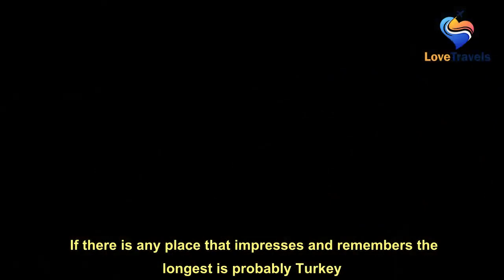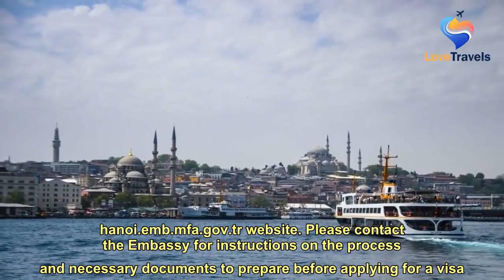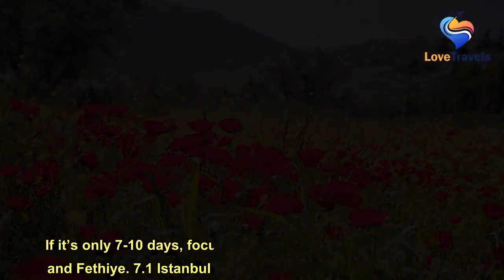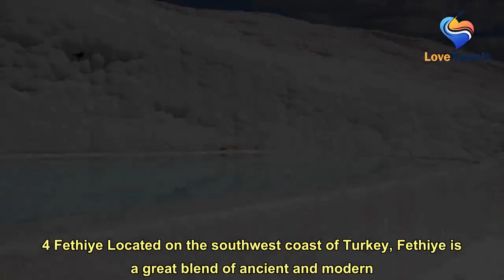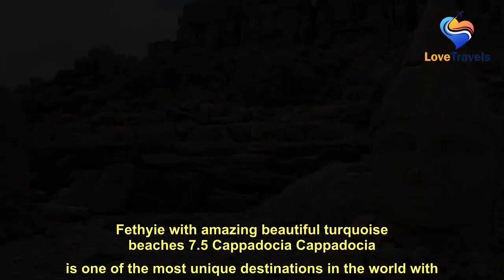The most complete, detailed Turkey travel experience 2022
If there is any place that impresses and remembers the longest is probably Turkey. Transcontinental country, located on the Anatolian peninsula of Asia and the Balkan peninsula in Europe. As the crossroads of the four great civilizations of mankind: the Hittite Empire, Greece, Rome and the Ottoman Empire, Turkey is a country with a long history with magnificent structures that still exist today.    Turkey is the 6th most visited destination worldwide The nature is beautiful, majestic, the Mediterranean coasts are dreamlike and the cuisine is amazing so it is not surprising that Turkey is the 6th most visited destination worldwide. 1. When should I travel to Turkey? Spring (April to May) and autumn (September to November) are the best times to visit Turkey, the weather is pleasant mild, touri